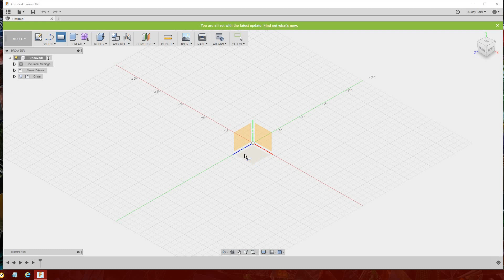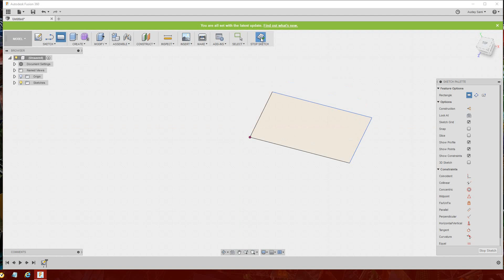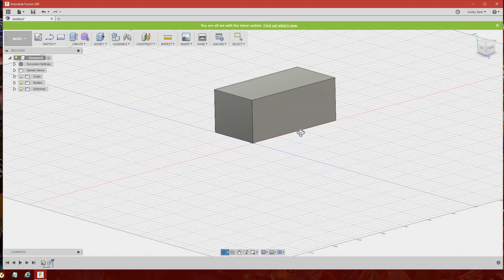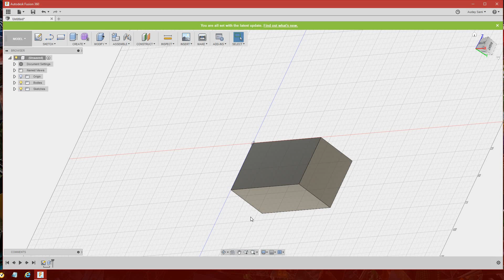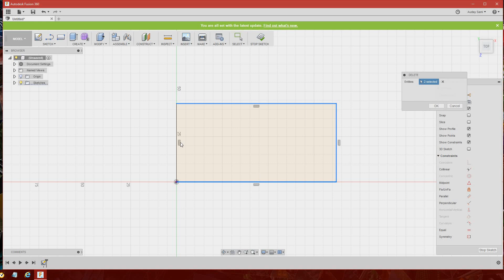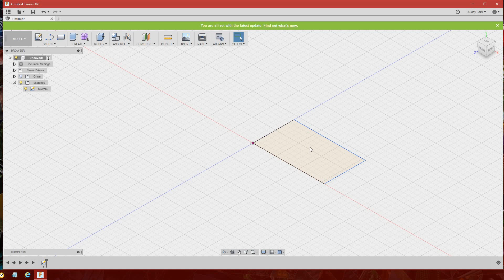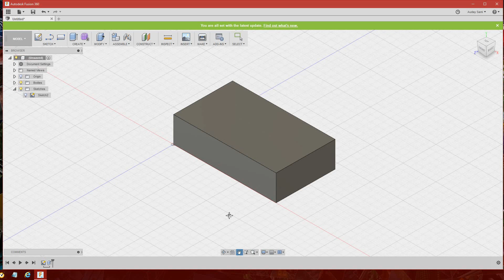تعلم فيوجن 360 بالعربية - كيف نبدأ - 02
الفديو الثاني في سلسلة مبسطة لتعليم برنامج فيوجن 360 للتصاميم المجسمة
رسم الشكل الاساسي ثم تحويله الى شكل مجسم

هناك العديد من الفديوات التعليمية لبرنامج فيوجن 360 بمختلف اللغات ولكن لايوجد بالعربية الا القليل جدا، قررت أن ابدأ بتعليم البرنامج باللغة العربية مع ذكر جميع المصطلحات والايعازات بالانجليزية
رابط البرنامج:

كما يوجد رابط لتنزيل وتنصيب البرنامج مجانا للطلاب والهيئات التدريسية والهواة